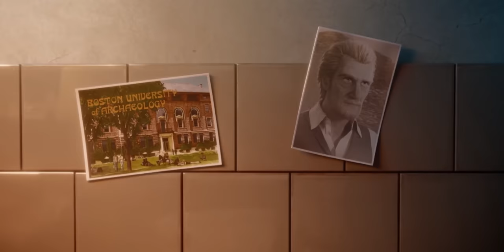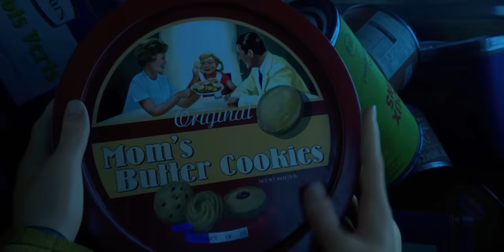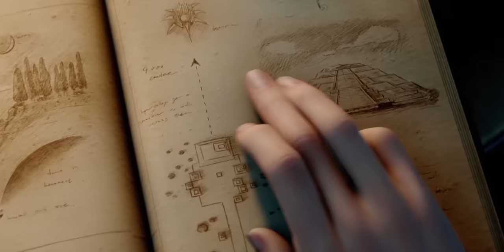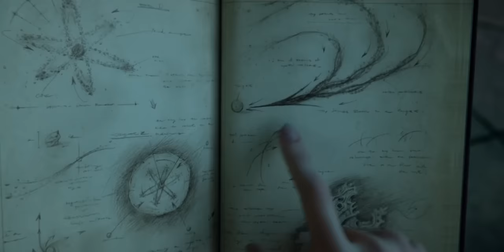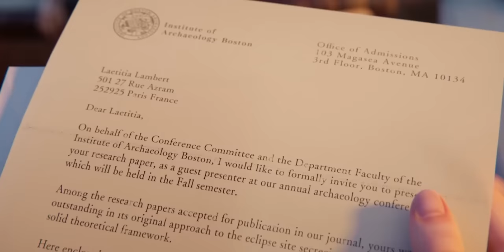A Master thief Race against time to uncover the secrets of magical Diary. Explained in Hindi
1. This video is also for teaching purposes.
2. I only used bits and pieces of videos to get the point across where necessary.
3. It is not transformative in nature.
4. This video has no negative impact on the original works {It would actually be positive for them}

𝐂𝐫𝐞𝐝𝐢𝐭𝐬:)

𝐒𝐜𝐫𝐢𝐩𝐭 𝐖𝐫𝐢𝐭𝐭𝐞𝐧 𝐁𝐲 :: Prince Nagar

Quries;-
The fairy princess and the unicorn
𝐁𝐚𝐜𝐤𝐠𝐫𝐨𝐮𝐧𝐝 𝐌𝐮𝐬𝐢𝐜 🎶 :)

"Almost New"
Quries :-
lupin iii the first
lupin
lupin the third
lupin iii
lupin 3 the first
lupin the third the first
lupin the 3rd
lupin the 3rd the first
lupin trailer
lupin iii the first movie explained in hindi
lupin movie in hindi 2019
lupin 3 : the first full movie explained in hindi
lupin 3: the first official trailer in hindi
new lupin movie
lupin in india
lupin iii: the first hindi review
lupin iii: the first full movie dubbed in hindi
lupin 111 the first